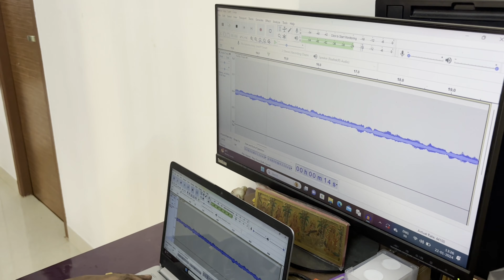RAMA RAMA | DEVOTIONAL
A First " Make at Home" Project ( Recording/ Editing/ Video creation)- A Devotional Composition on Lord RAMA.

Vocal : Madurai N Sivaganesh
Violin : Smt. S Bharathi
Keyboard : Sri H Kaushik

Lyrics and Composition by Madurai N Sivaganesh

Audio and Video making: Kaushik and Sivaganesh.

Lyrics:

Pallavi
Rama Rama Rama Sri Rama Rama Rama

Anupallavi
Dasharatha Puthran Ni Dhanava Dwamsan Ni

Ragukula Bhooshanam Ni Ayodhya Vasanum Ni

Charanam
Arulthanai Purivai Karunayin Iraiva
Anaithilum Unnaiye Arindhidum Chitham Thanai Thandhiduvai.